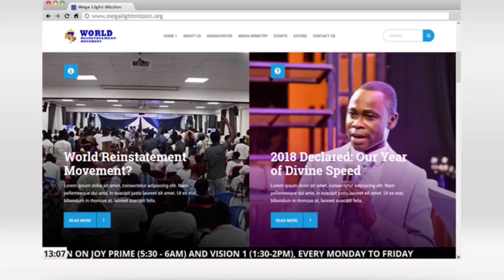DR DAVID BINDAN GO TO CHURCH FOR INSTRUCTION IN RIGHTEOUSNESS